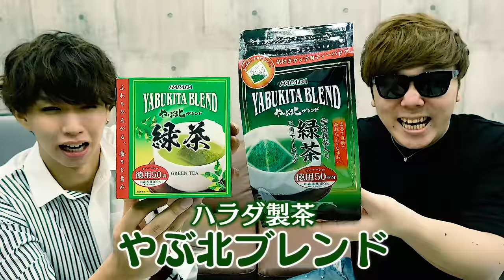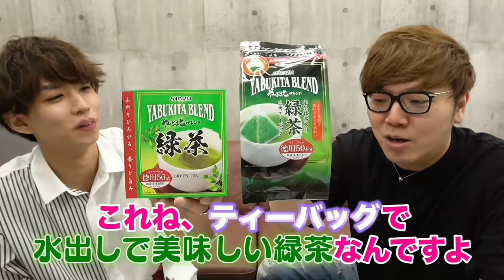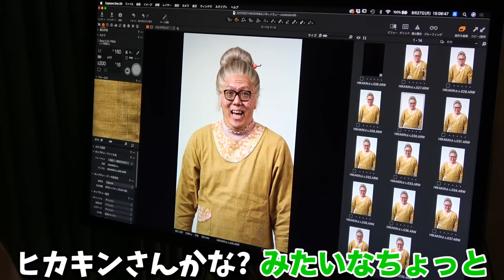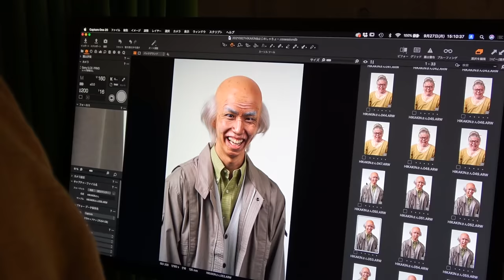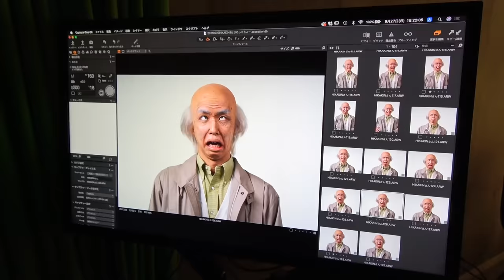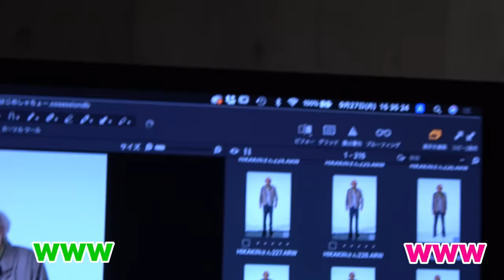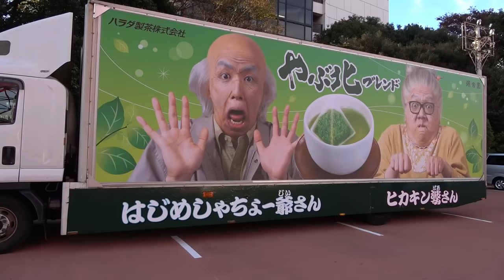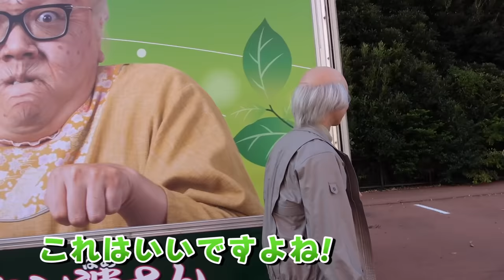50年後ユーチューバーはこうなります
▼「やぶ北ブレンドブランドサイト」はこちら

▼「ハラダ製茶公式ネットショップ【源宗園】」はこちら